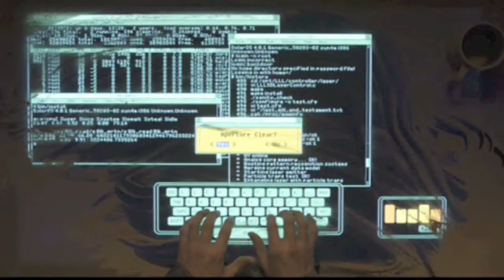Tron Legacy : Trouble For Me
A music video/trailer I put together for the movie 'Tron Legacy', featuring the song 'Trouble for Me' by Britney Spears.

The footage used in the making of this fan-trailer is taken from the movie 'Tron Legacy'.